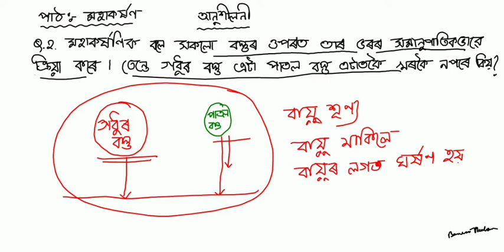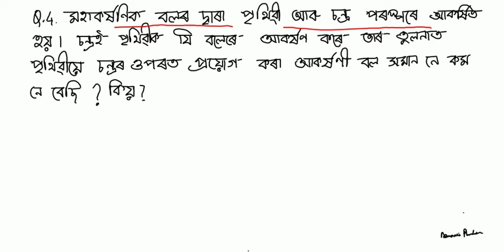পাঠ :মহাকৰ্ষণ, পাঠ নং 10, অনুশীলনীৰ প্ৰশ্ন নং 2,4 আৰু 5,G Science, class 9